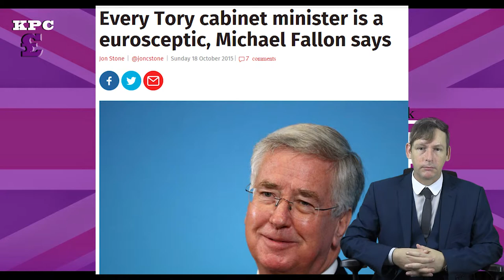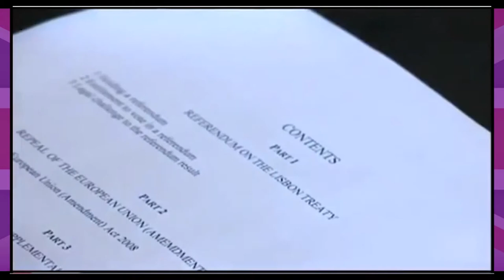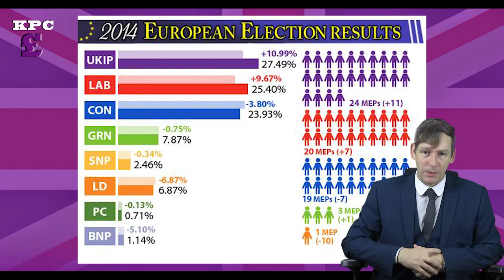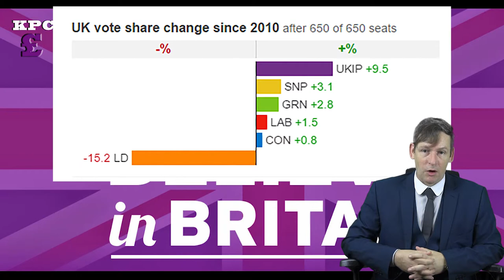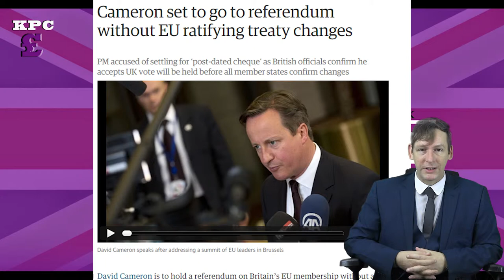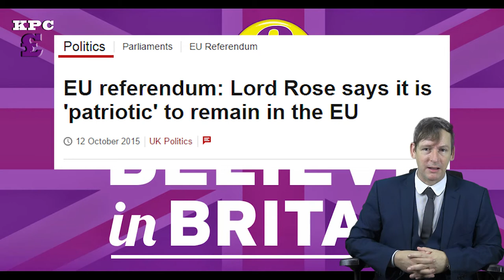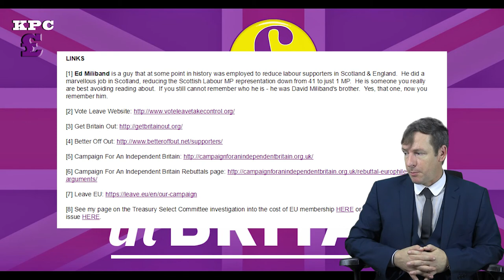The EU Referendum: Episode 7 Part 2 of 2 - Fork In Politics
Kalvin Chapman presents another episode of Fork In Politics, this time looking at the EU and the EU referendum that is expected some time before 2017.

The article is on my website that will make these links understandable.
i
xvi
see EU referendum: "Farage to prioritise exit campaign over Ukip"
xxix
No, I am not joking. It was formed by a former UKIP MEP.